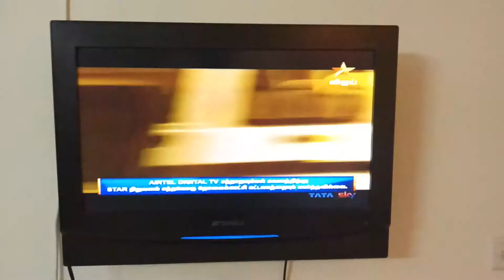MC VJ Actor Thamizharasan Karunakaran in Award Winning Aruvi Movie